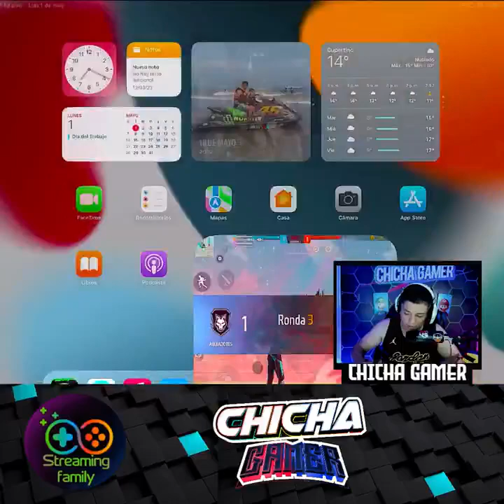tarde de FR3 FIRE